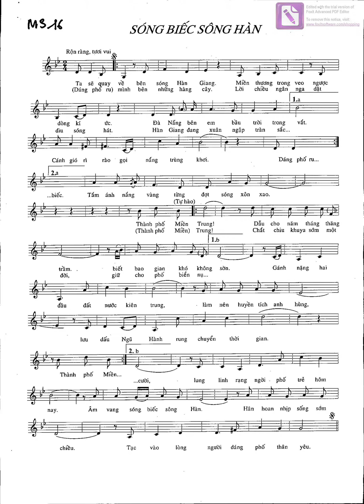Sóng biếc sông Hàn